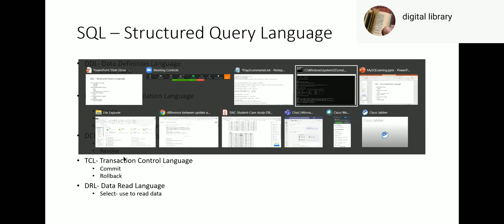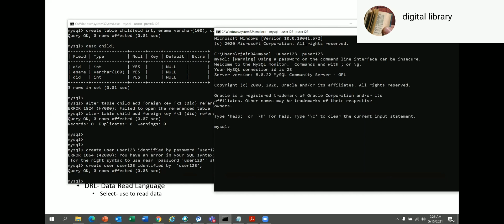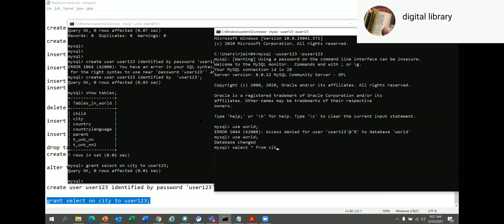# video 62 # database management technologies (creating user and giving access)